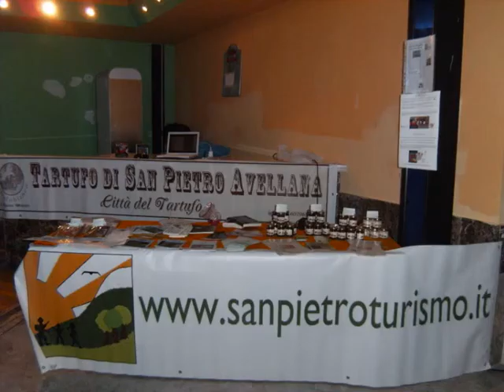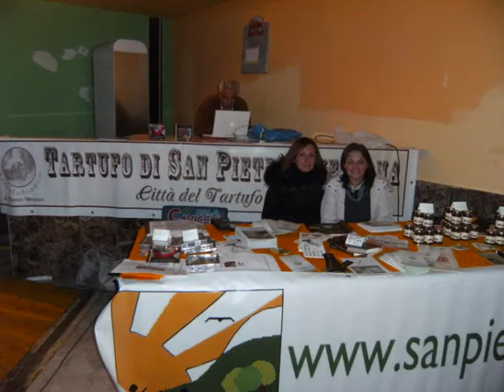Abruzzesi e Molisani, la Festa di Roma - San Pietro Avellana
Il Comune di San Pietro Avellana (IS) è stato ospite della grandiosa serata di gala tenuta al PalaCavicchi di Roma per la Festa Abruzzese e Molisana organizzata dalla Provincia di Roma il 26/11/2011.
Sono intervenuti il Presidente della Provincia di Roma Zingaretti e il Vice Presidente del Consiglio Provinciale Leonetti.
Hanno allietato la serata due ospiti d'eccezione: Mimmo Locasciulli e 'Nduccio.
La serata ha visto la partecipazione di oltre 4500 persone.

Hanno rappresentato il Comune di San Pietro Avellana:

* Francesco Lombardi, Sindaco;

* Marilena Santovito, Assessore al Turismo e alla Cultura;

* Enza Di Lorenzo, Assessore alle Politiche Sociali;

* Mirko Caruso, Consigliere con delega all'Agroindustria e alla Cultura Tradizionale Locale.

Video a cura dell'Ufficio Comunicazione e Marketing Territoriale del Comune di San Pietro Avellana.

San Pietro Avellana, un vero piacere!